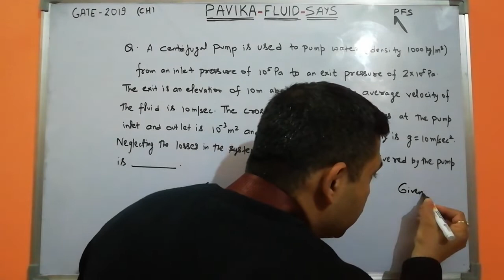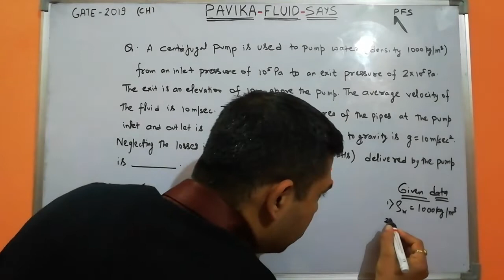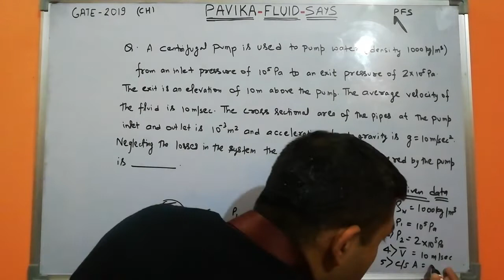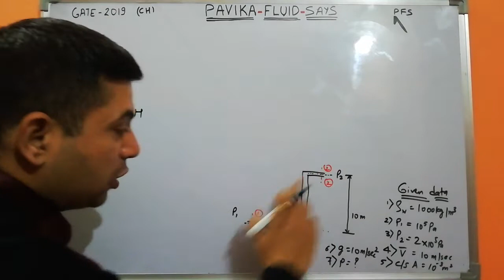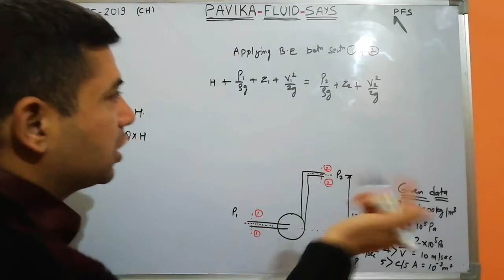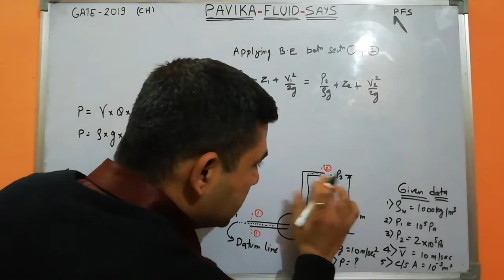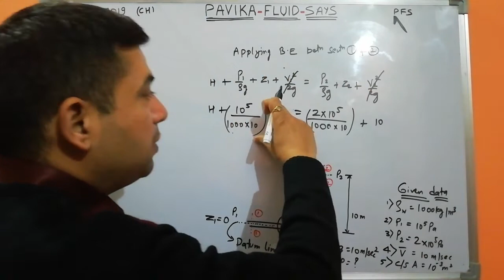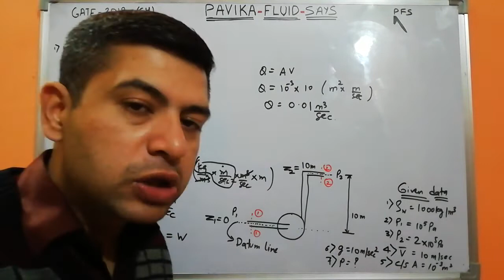Gate fluid mechanics problem (Gate 2019)